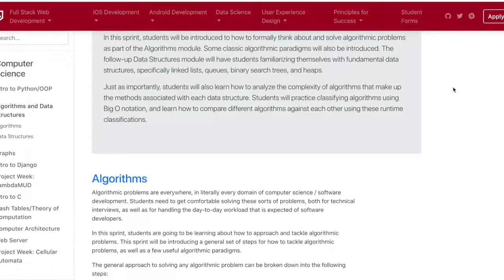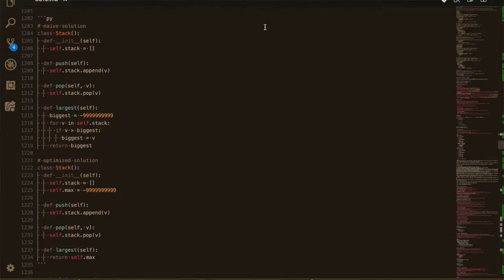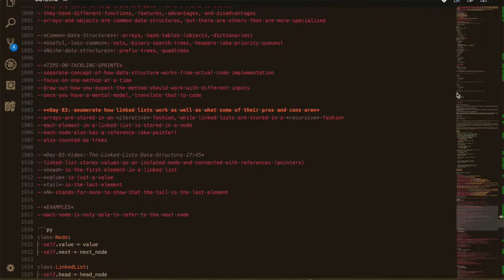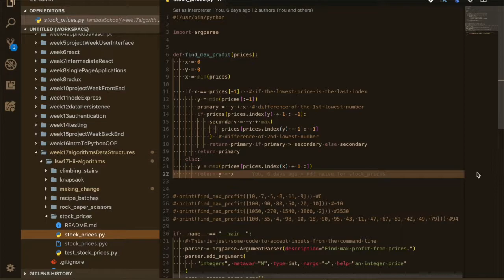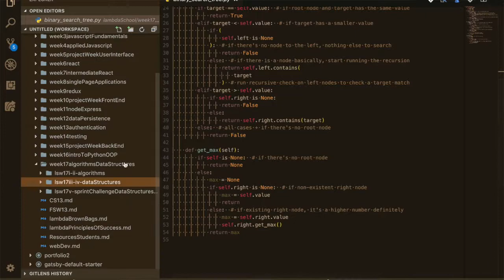Lambda School Week 17: Algorithms & DS | Full Stack Web Development Academy | travelDev Vlogs (179)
It has been a tough week but I was able to get through algorithms and data structure week.This topic warrants a lot of time and studying so make sure to give yourself adequate time before starting this week if you are in Lambda School. Have a great holiday season and see you guys in 2 weeks!

There are some links below if you want to see some of the videos that I used to study! Cheers!

00:10 Impression of Week 17, Monday holiday
01:12 Self-teaching, pitfalls, resource filtering
02:03 Class lectures, instructor
02:34 Topics covered: Linked Lists, Queues, Stack, Big O Notation, Heaps, Binary Search Tree
02:54 Sprint Challenge: Breadth and Depth First Search
03:22 Takeaway: Prepare if you have time, resources I've used, practice